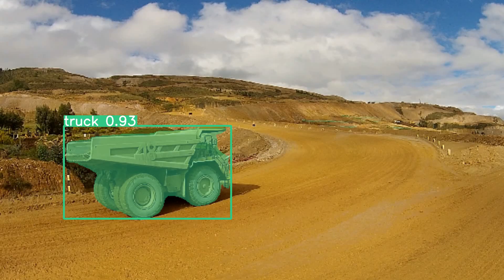Segmentación semántica de Equipos Mineros con YOLOv8x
🎯 He realizado un análisis exhaustivo sobre el uso de YOLOv8x, la última versión del modelo de detección y segmentación de objetos desarrollado por Ultralytics, aplicado a la detección de equipos mineros. Si bien el modelo muestra gran precisión en la identificación de ciertos vehículos, como camiones, aún presenta desafíos al distinguir maquinaria con tracción de oruga y estructuras no deseadas.

🤖 Afortunadamente, el fine-tuning y el uso de redes neuronales multimodales ofrecen soluciones viables para personalizar y mejorar la precisión del modelo en contextos específicos.

📈 Si estás interesado en conocer más detalles, te invito a ver mi análisis completo

Aquí les presento los resultados de la detección y segmentación semántica.